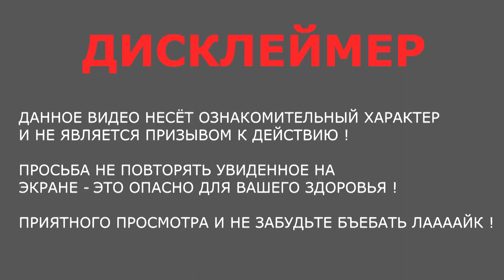БЕЗБАШЕННЫЙ ПАРКУР от ПЕРВОГО ЛИЦА на КРЫШЕ | ПАРКУР в РЕАЛЬНОЙ ЖИЗНИ | НЕЛЕГАЛЬНЫЙ/ДИКИЙ ПАРКУР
СОБИРАЕМ 200 ЛАЙКОСОВ И ВЫКЛАДЫВАЮ НОВЫЙ ВЛОГ!